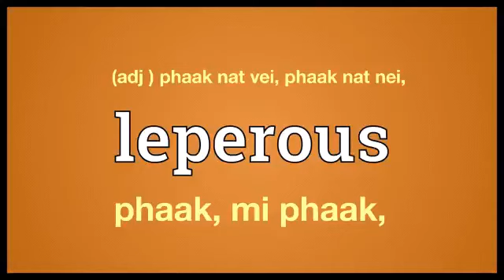leperous meaning in Ngawn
leperous = (adj ) phaak nat vei, phaak nat nei, phaak, mi phaak,